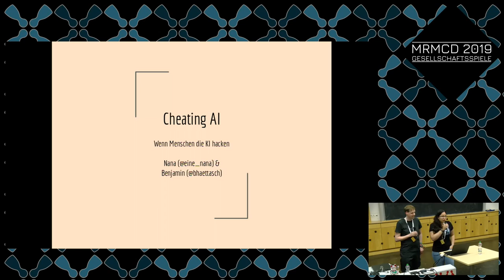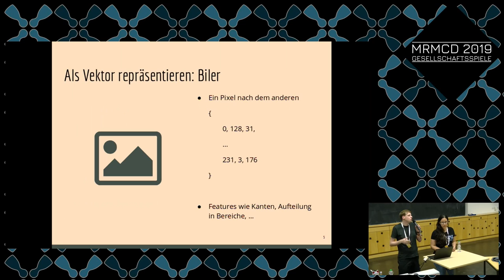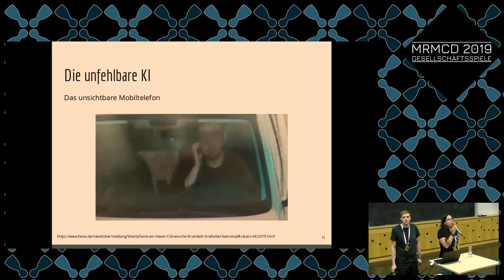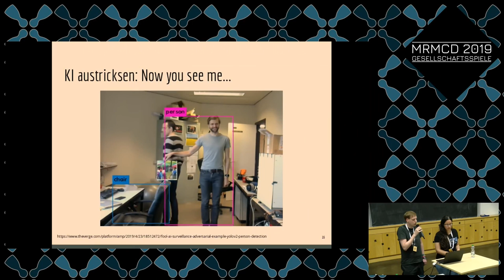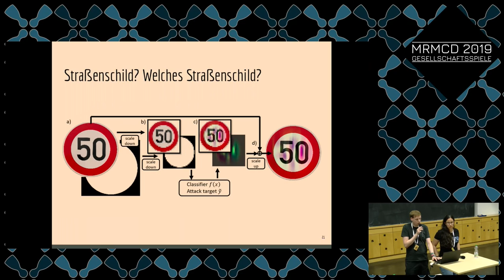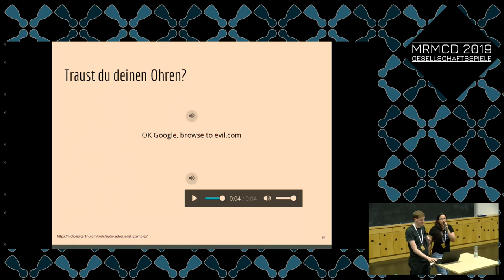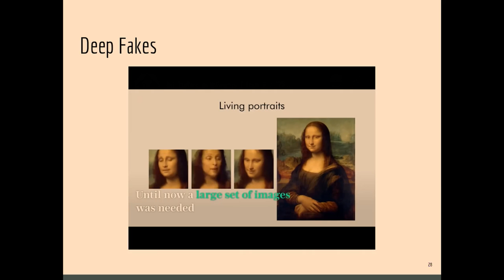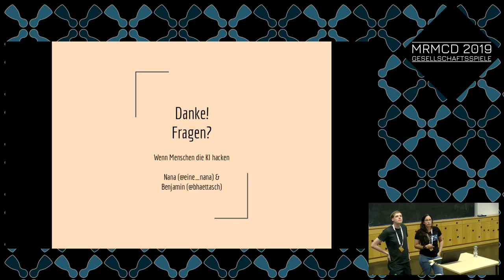MRMCD2019 Cheating AI - Wenn Menschen die KI hacken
Na Computer, weißt du, was du da siehst und hörst? Ne, falsch. Reingelegt!

KI-Systeme können inzwischen viele Dinge beeindruckend gut. Wie es zu erwarten war haben Menschen inzwischen ebenso beeindruckende und besonders kreative, aber vor allem effektive Wege entwickelt diese Systeme auszutricksen.

Dank Maschinellem Lernen werden Computer heute für viele Aufgaben eingesetzt, die Menschen auf Dauer zu langweilig fänden, die Menschen nicht gut können und bei denen es zu teuer oder zu langsam wäre, sie von Menschen erledigen zu lassen. Zu diesen Aufgaben gehört das Erkennen von Objekten in Bildern, das Transkribieren von Sprache, das automatische Abgleichen von Gesichtern und das Übersetzen von großen Textmengen.

Alle diese Aufgaben haben gemeinsam, dass sie nicht mit ein paar verschachtelten Bedingungen zu lösen sind. Stattdessen wird der Computer in irgendeiner Form trainiert -- er lernt die Aufgabe zu bewältigen. Dabei entstehen Systeme, die sehr gut sind in dem was sie tun, aber nicht erklären können wie sie Entscheidungen treffen oder zu ihren Ergebnissen kommen. Das birgt Risiken (bzw. je nach Perspektive auch Chancen), dass Menschen "falsch spielen" und den Computer später an der Nase herumführen.

Welche Systeme das zum Beispiel sind, was sie können, wie man sie austricksen kann und warum Menschen das tun, gewürzt mit einer gehörigen Portion Humor wollen wir euch anekdotisch erzählen.

Nana Benjamin